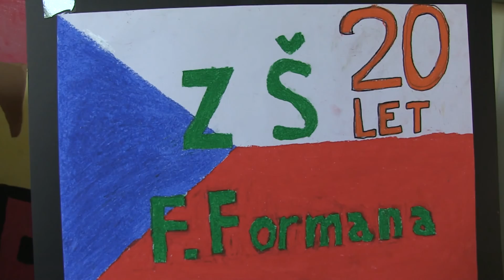16 23 01 20 let zs formana